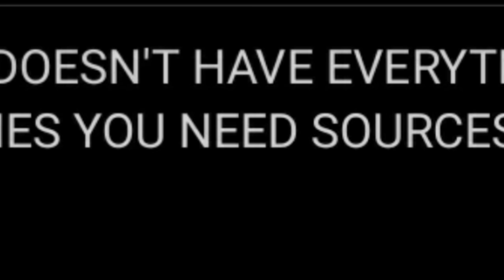Scam 2 : Manu Mundra Manek Black Cobra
Manu Mundra Black Cobra Manu manekstockbroker the mentor of rakesh jhunjhunwala in scam 1992,real life bear cartel during  harshad mehta
☀️Open account in Upstox and get preference in future initiatives